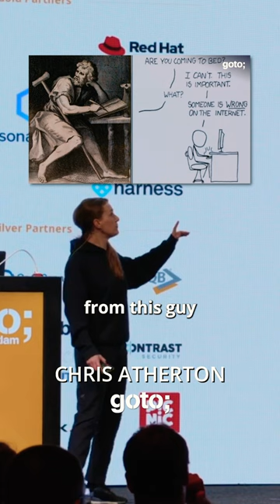ChrisAtherton about Epictetus • Link to Full Video in Description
Check out the full version on our YouTube channel now!

Chris Atherton - Designer & Former Neuroscientist